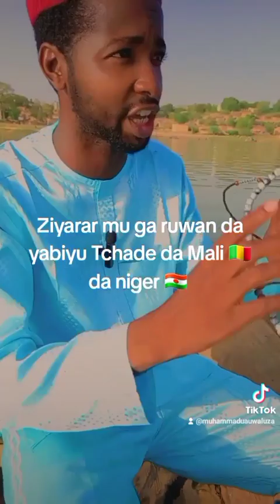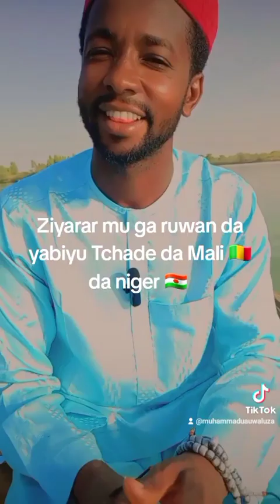22 April 2024